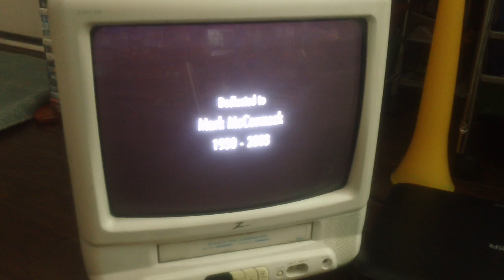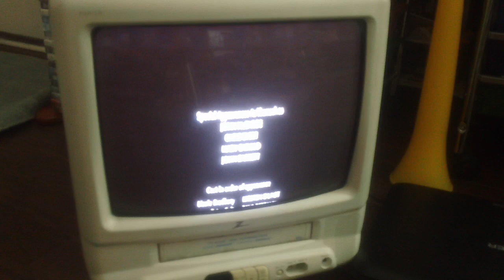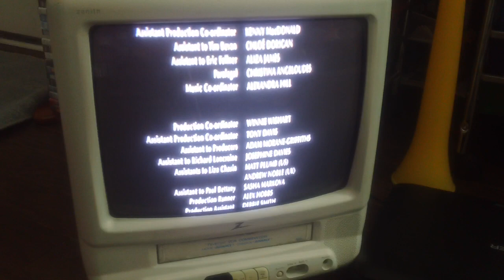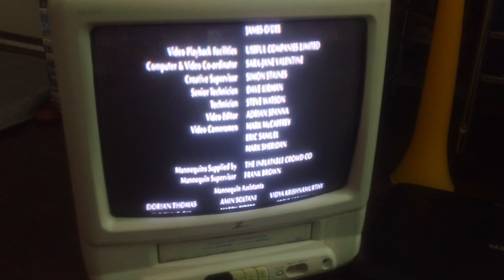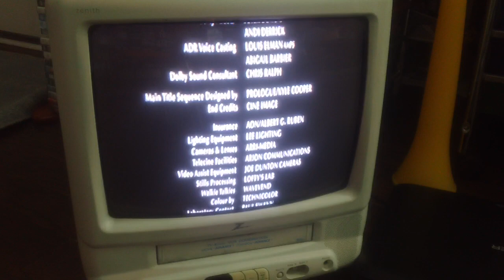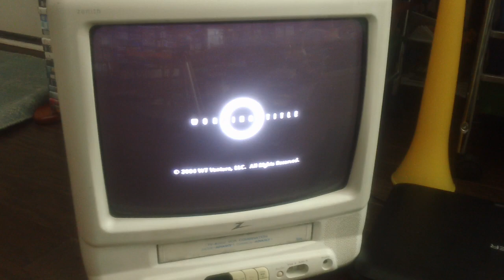Closing Down To Wimbledon 2005 VHS